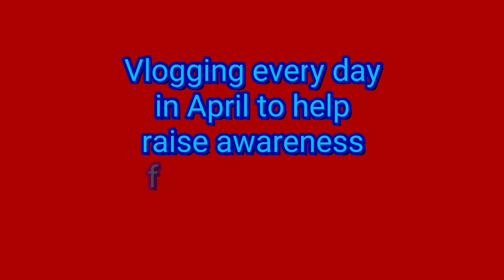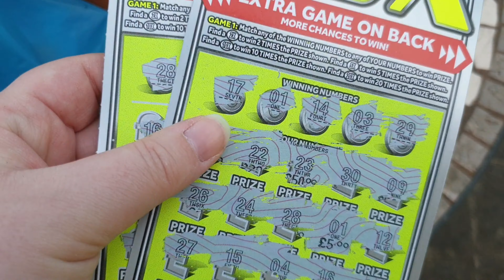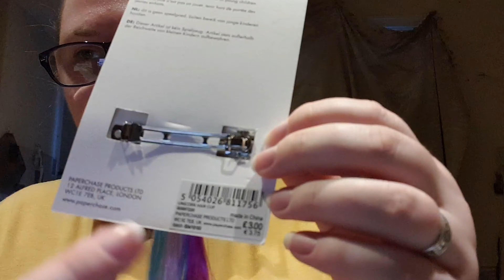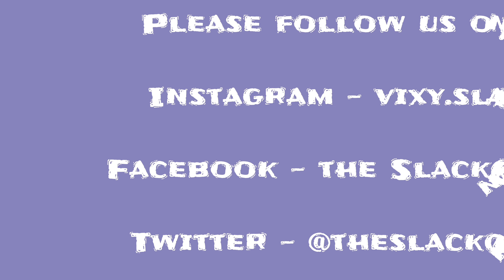A day with my Mum and Tara 22/04/19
A day with my Mum and Tara 22/04/2019

This week is Autism and Epilepsy Awareness month. We celebrated the fact our purple warrior fights every day against this horrible neurological condition.

Vlogmas 2018

Willow Tree

Grandad Sings

Meeting my biological brother